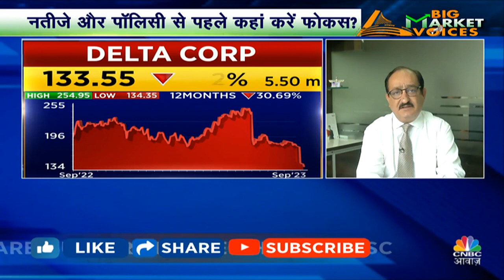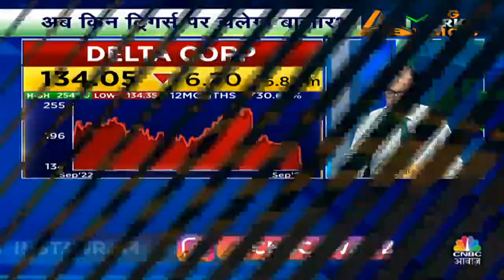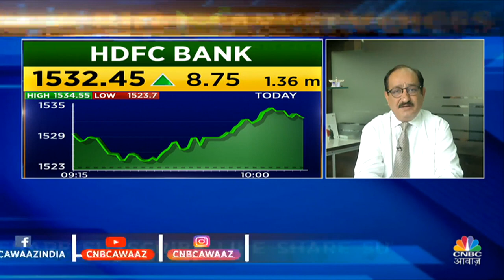Delta Corp Shares LIVE Status | बड़े खबरों के बीच क्या अब भी दिग्गजों की उम्मीद जारी है इस Stock में?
Delta Corp Shares LIVE Status | बड़े खबरों के बीच क्या अब भी दिग्गजों की उम्मीद जारी है इस Stock में? Big market voices में आज हम Mehraboon Irani संग करेंगे बातचीत और जानेंगे कैसा है बाजार का मूड माहौल, कहां बनेगा पैसा और कहां पीछे हटने में फायदा?

n18oc_business